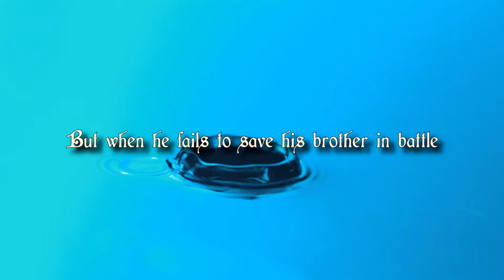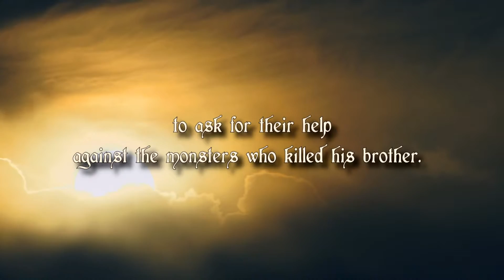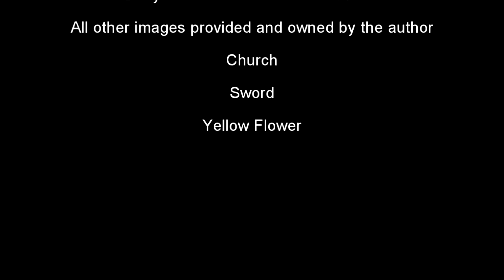Mercy's Prince trailer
Book trailer for YA Christian fantasy Mercy's Prince